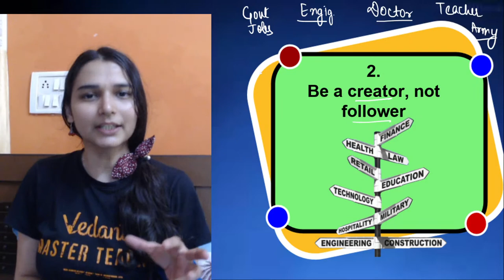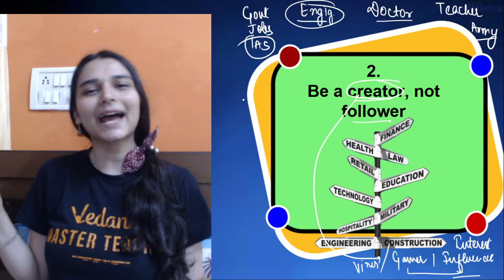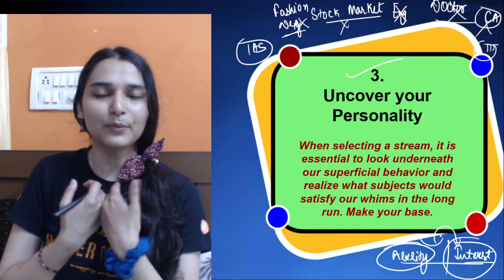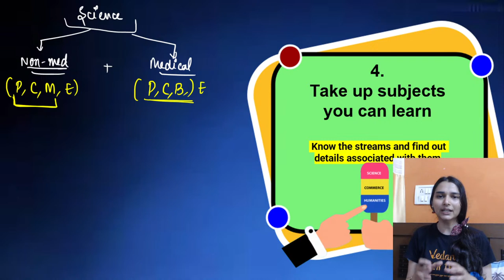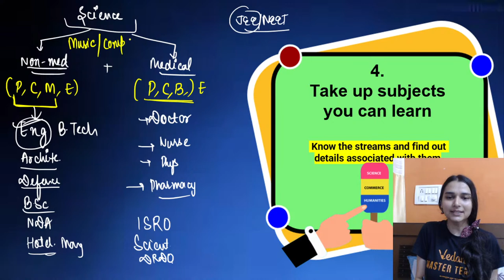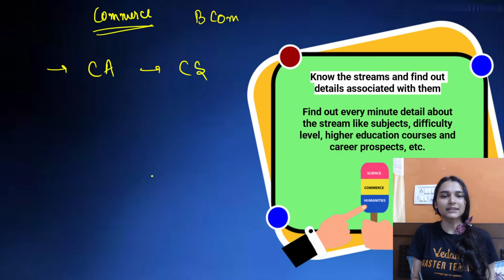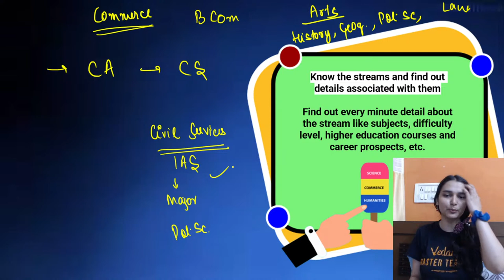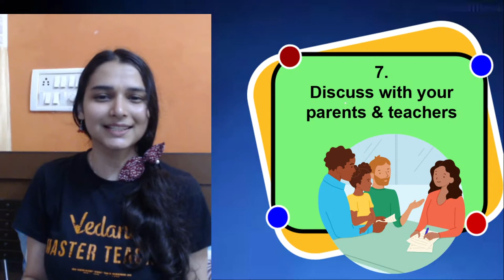😕 Confused About Choosing Stream? Here Is What You Need To Do | Shilpi Mam |Vedantu 9 and 10 English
😕 Confused About Choosing Stream? Here Is What You Need To Do | Shilpi Mam | Vedantu 9 and 10 English. Are you guys excited for today's amazing session? As you guys are moving to next level for your studies after class 10th, this is most common that you guys are been confused about which stream you should choose for your better future. In this session, Shilpi Mam will helping students for class 10 by telling them what you need to do and which stream you should for further studies that will surely help you in moving to another class further. Don't Miss It!! Watch Completely.

Hope you enjoyed this video based on 😕 Confused About Choosing Stream? Here Is What You Need To Do | Shilpi Mam | Vedantu 9 and 10 English.